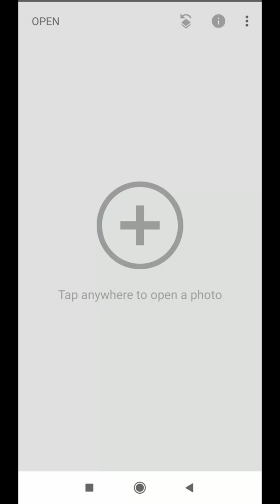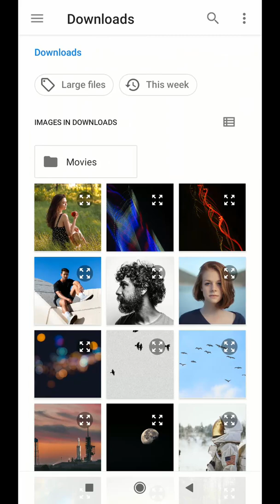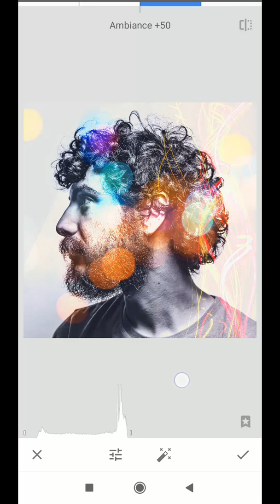How to Add LIGHT LEAKS to Photo in Snapseed App | Snapseed Tutorial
snapseed snapseedphotoediting In this snapseedmobileapp tutorial, we will learn to create Light Effects in Snapseed. I will show you Easy Way to Add Light Leaks to Photo in Snapseed. Snapseed Light Editing has never been so simple. Light Effects can be easily created if you follow this video. Snapseed is a fantastic app to edit photos on the go. Must Try!

Love to hear from you, how this video helped you. Let's get in touch! Also, SHARE videos that you LIKE with your Friends and Family.